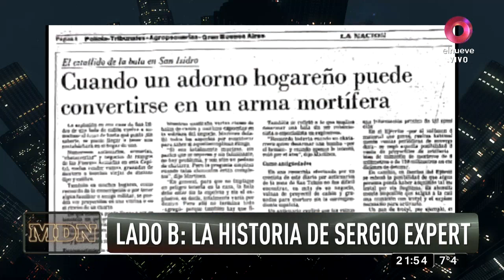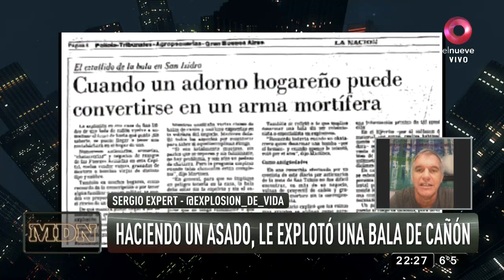MDN: Programa del 11 de Agosto de 2020